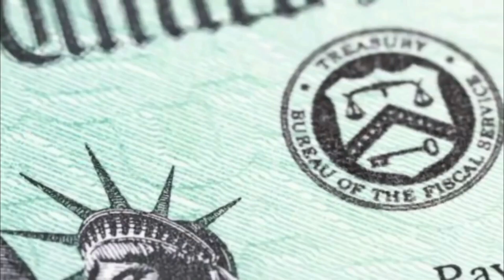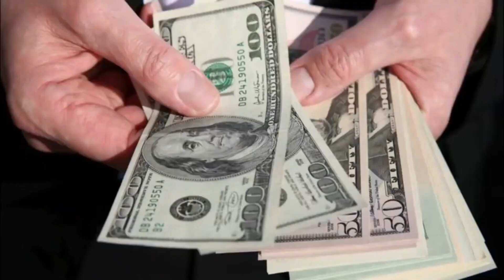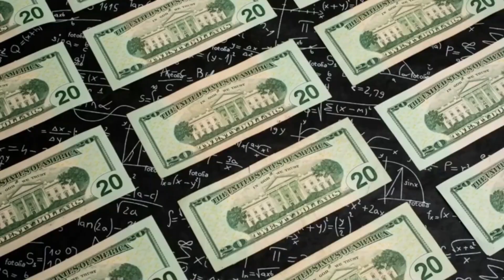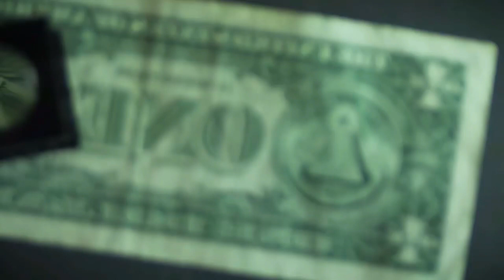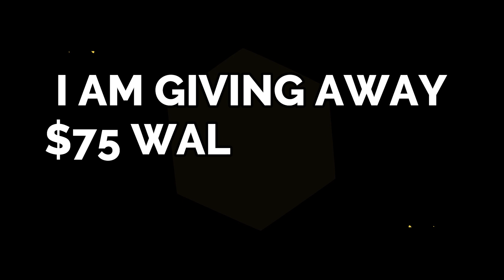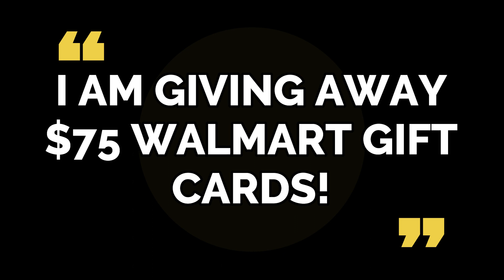(YES! CHECKS THIS WEEK!) SEPTEMBER DIRECT DEPOSIT OF NEW CHECKS! SIGNED BILL Fourth Stimulus Update!